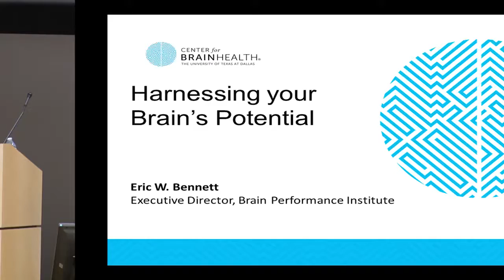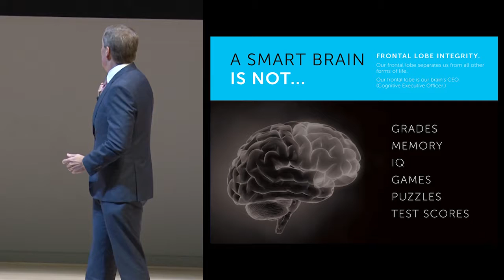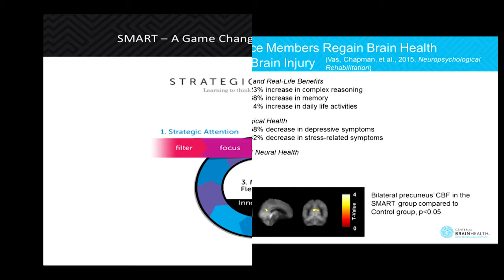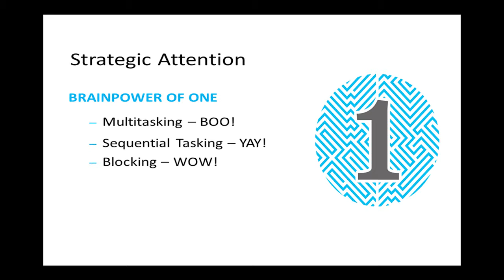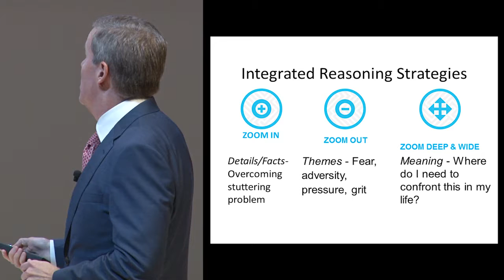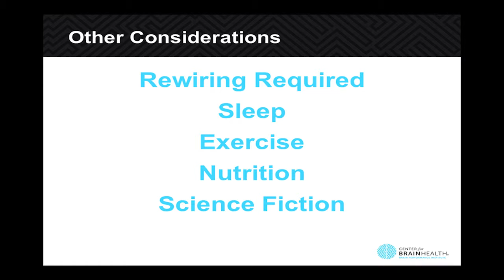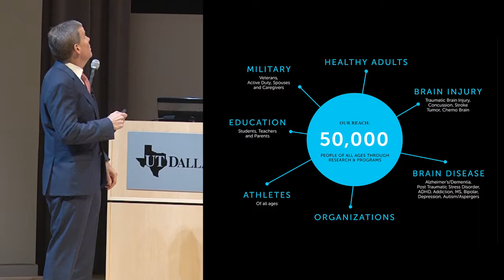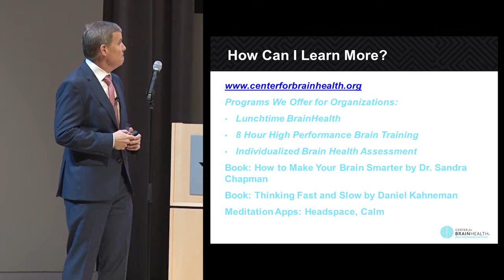Eric Bennett, Your Brain Performance